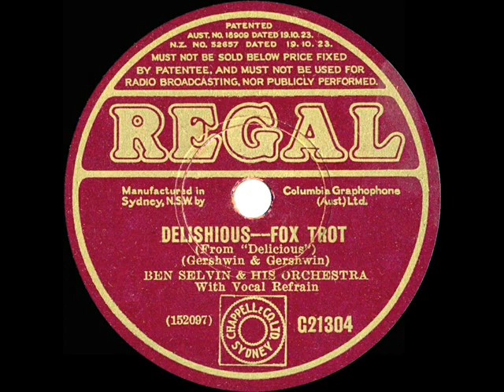1932 Ben Selvin - Delishious (Chester Gaylord, vocal)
Song from the Gershwin brothers’ score for “Delicious,” the 1931 Fox film starring Janet Gaynor and Charles Farrell.

Transferred from 78rpm (Australia) Regal G21304, originally issued on Columbia 2604-D - Delishious (Gershwin-Gershwin) by Ben Selvin & his Orchestra, vocal by Chester Gaylord, recorded in NYC January 29, 1932 .